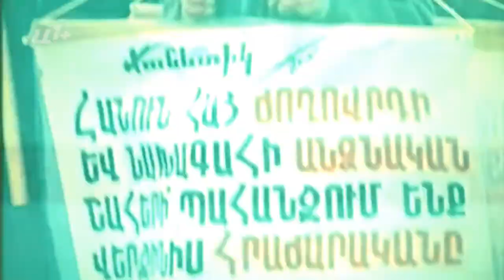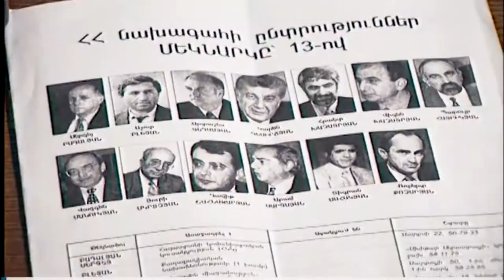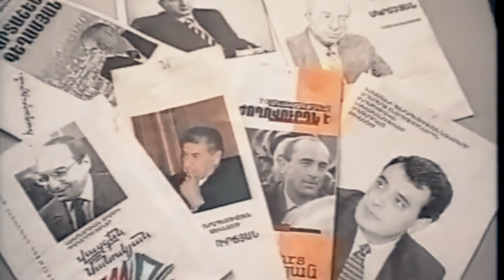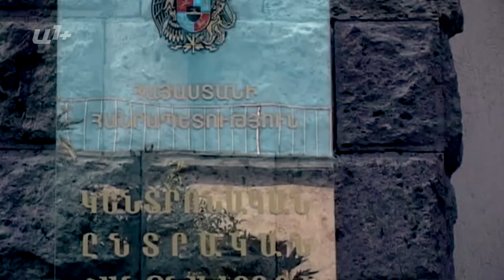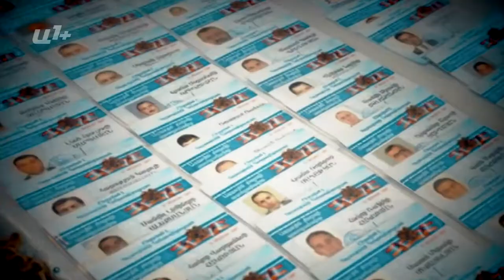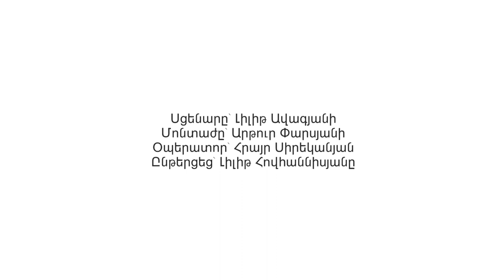Ընտրություններ՝ առանց կանոնների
Տեսանյութը անկախ Հայաստանի նախագահական և խորհրդարանական ընտրությունների մասին է, որոնք հիմնականում անցել են ընտրակեղծիքներով և պատճառ հանդիսացել զանգվածային բողոքի ակցիաների և բախումների, 2008-ի մարտի 1-ին՝ 10-ը զոհի։

Այս տեսանյութը պատրաստվել է Հանրային լրագրության ակումբի «Մեդիա կենտրոն» ծրագրի շրջանակում՝ Բաց հասարակության հիմնադրամներ - Հայաստանի աջակցությամբ: